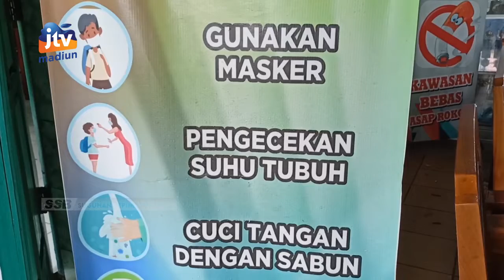KOTA MADIUN - Penanganan Covid-19, PEMKOT Siapkan Isoter Hingga Vitamin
Pemerintah kota Madiun terus berupaya dalam mengerem kenaikan kasus covid-19. Pemkot telah menyiapkan tempat isolasi terpusat hingga akan menggelontor vitamin bagi warga. Selain itu sejumlah sekolah yang melaksanakan pembelajaran tatap muka akan terus dipantau.